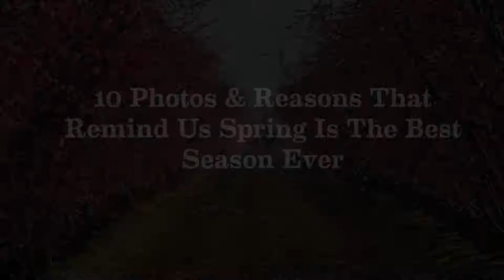10 Photos That Remind Us Spring Is The Best Season Ever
10 photos and reasons that help remind us how great spring is!